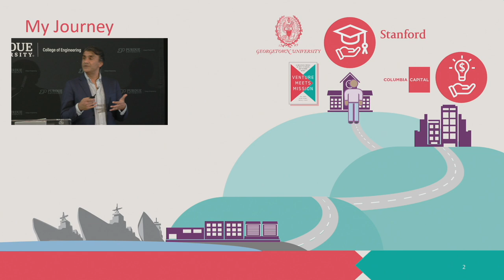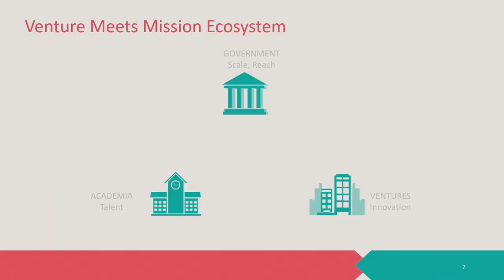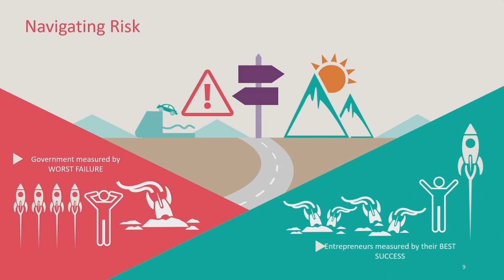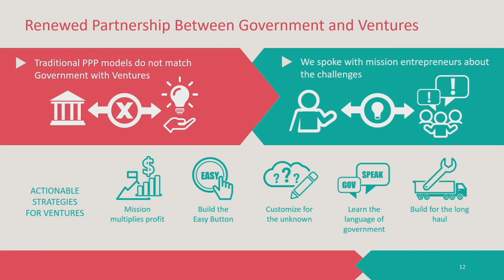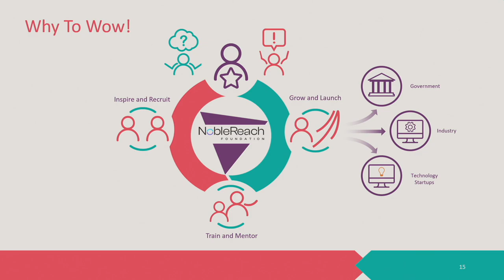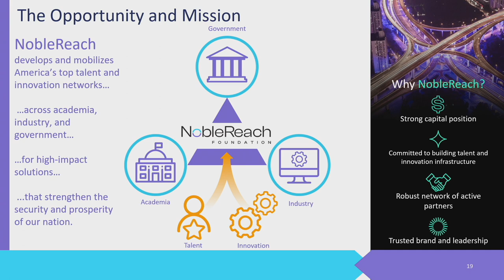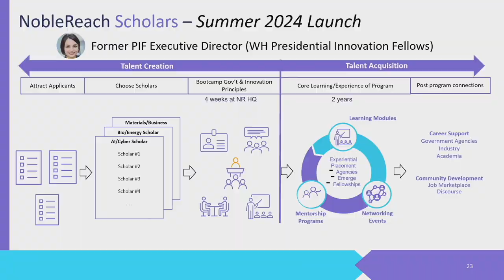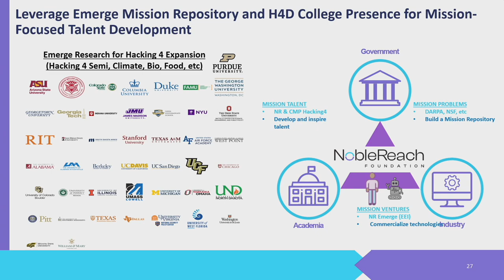Purdue Engineering Frontier Lectures: Arun Gupta, Lecture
Arun Gupta, CEO and Board Member for the NobleReach Foundation, discussed the dramatic geopolitical, environmental and technological shifts currently happening in our world on Mar. 5, 2024.